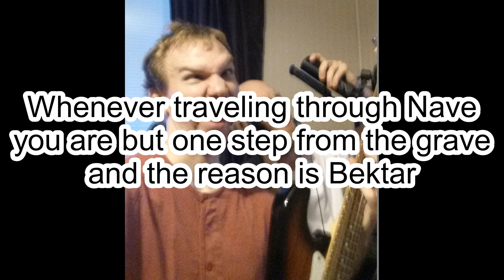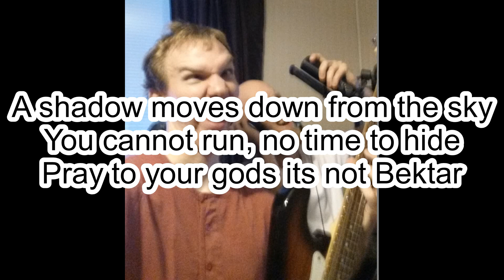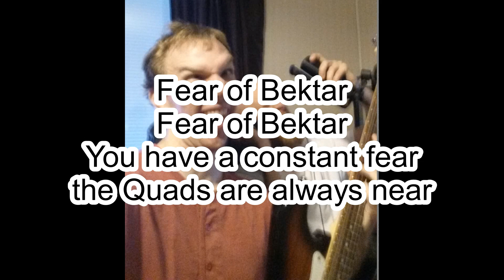Fear of Bektar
We made a cover of Iron Maidens song "Fear of the dark" into "Fear of Bektar".

Lyrics: Tehmudjin
Guitars/Vocals: Bektar